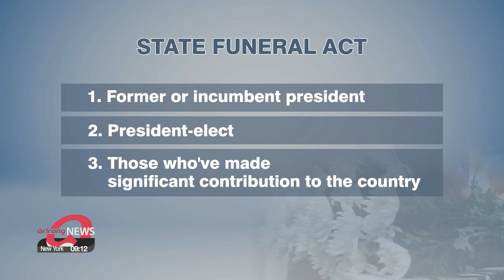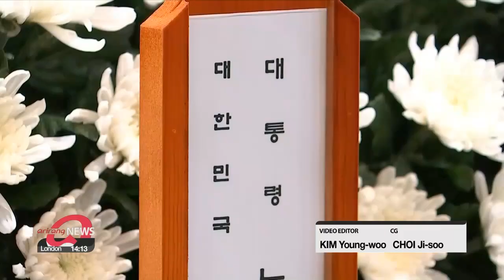How does S. Korea's state funeral work and who does it apply to?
국장·국민장·국가장…역대 대통령 장례, 어떻게 달랐나

Staying with the passing of the the late former president.
As reported earlier, a state funeral will be held.
So how does it work and who do they apply to exactly?
Lee Kyung-eun explains further
Historically, the South Korean government has been holding funerals for most former presidents largely in two types.
In the case of Kim Dae-jung and Park Chung-hee... "state funerals"... were held, which could last up to 9 days under the law that was in place then.
Roh Moo-hyun and Choi Kyu-hah had "national funerals"... which could last up to 7 days.
Only two presidents had family funerals Rhee Syng-man and Yun Po-sun.

But in 2011, the law was revised to combine the previous state and national funerals to just one type of "state funeral".
And according to the law,... a state funeral is held for a former or incumbent president,... a president-elect,… or those who've made a significant contribution to the country and are revered by the people.

The first such kind was held for former President Kim Young-sam in 2015.

Under the law, a state funeral lasts for 5 days.
The event is organized by the Ministry of Interior and Safety,... which sets up a funeral committee.
Headed by the Prime Minister,... the committee is in charge of coordinating with local governments to set up memorial altars across the nation... and organizing send-off and burial ceremonies.
Meanwhile, throughout the funeral period, all public institutions put up the national flag at half-mast.

And based on these procedures,... South Korea will be holding its second state funeral for former President Roh Tae-woo.
Roh's rights to receive the usual courtesy given to former presidents has been scrapped due to his imprisonment,... but the government said it took into consideration his significant contribution to the country.

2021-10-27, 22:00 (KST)